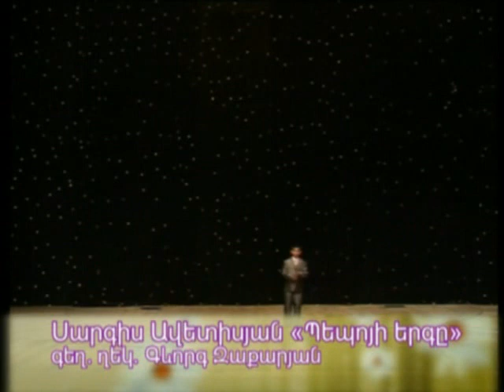SARGIS AVETISYAN.HAYKAKAN ERGER.mp4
SARQIS AVETISYAN.HAYKAKAN ERGER.mp4